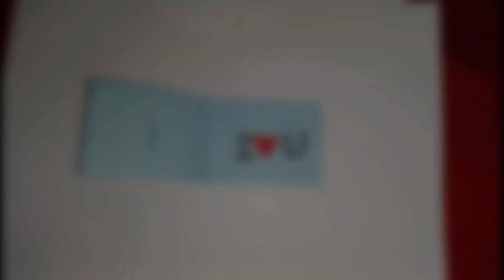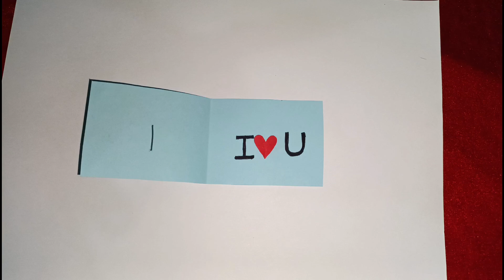cute way to say i love you | cute card idea | tutorial | diy card making | paper card idea